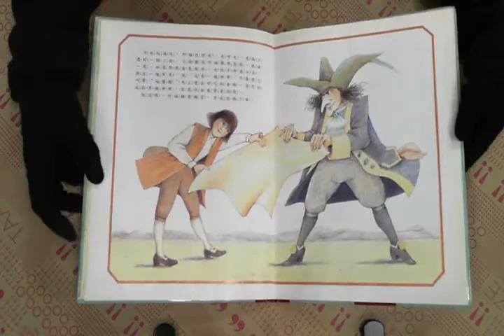TAAZE｜學說謊的人 二手書書況 9577451500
TAAZE｜讀冊生活網路書店「學說謊的人」，找二手書請至